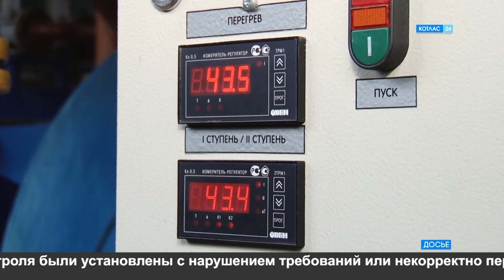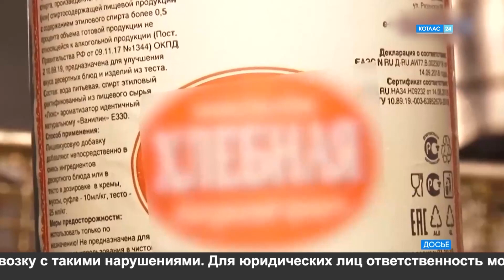01 02 Новости Котлас 24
Смотрите в выпуске:

1. Сегодня в Котласе началась вакцинация детей от коронавируса. Прививку сделали уже девять подростков.

2. Призывал к террористической деятельности. Семь лет за решёткой грозит котлашанину за комментарий про ШИес в интернете.

3. Боролись за звание «Лучшего из лучших». В городском Дворце культуры прошла «Битва моделей».